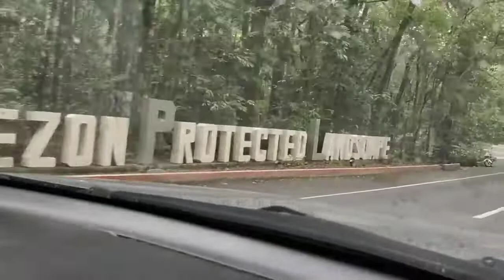PART 1 BIYAHENG BICOL (BADIAN OAS, ALBAY) | Mommy Oshie